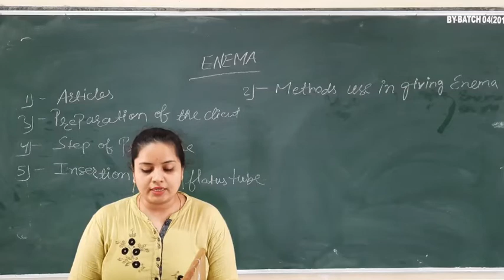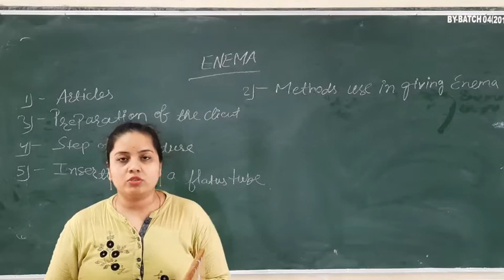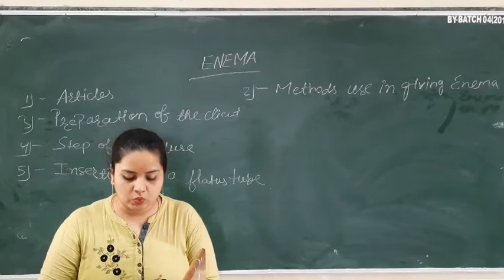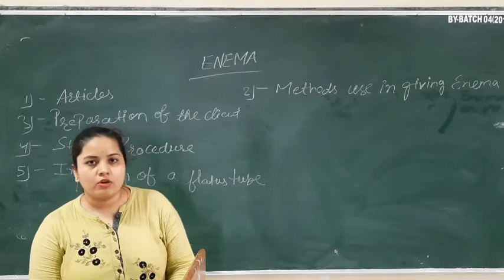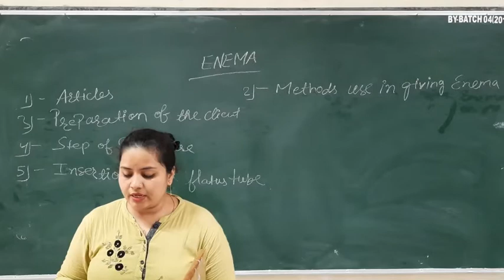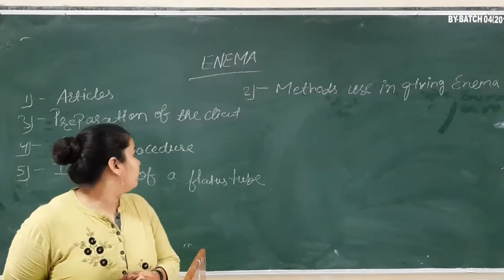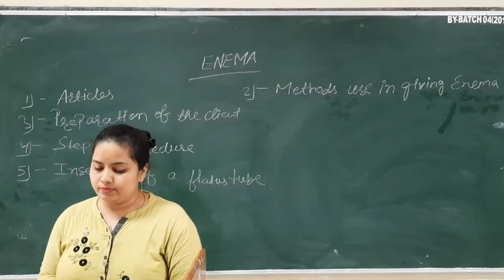Monika Ma'am Topic:- ENEMA 07.08.20